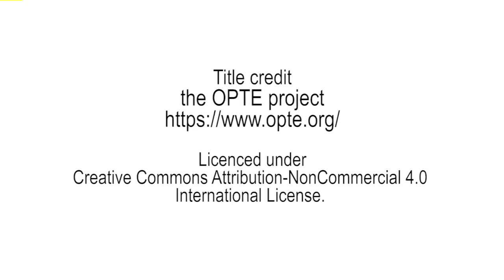Josèfa Ntjam and Wade Wallerstein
Josèfa Ntjam talks to Wade Wallerstein within the framework of the "Through the Mesh" project at the NeMe Arts Centre.